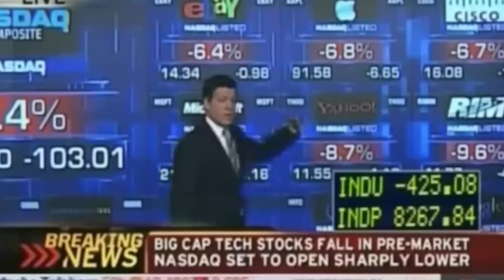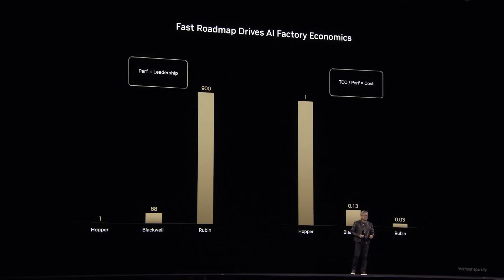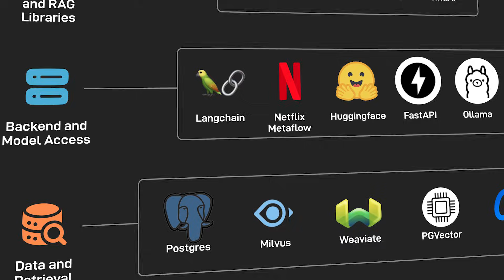AI’s Dark Fiber Moment: Why the Hype Isn’t Matching Reality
The $3 Trillion AI Bubble Nobody's Talking About

Tech giants are spending trillions on AI infrastructure while telling investors their hardware will last 6 years. But Nvidia releases a new chip every year—and even their CEO admits you can't give away the old ones. Something doesn't add up.

In this video, I break down the massive contradiction between what AI companies are telling Wall Street and what's actually happening in their server rooms. From depreciation tricks adding billions to earnings, to the 42% of companies abandoning their AI projects, the numbers paint a very different picture than the hype.

The AI revolution is real. The $3 trillion price tag? That might be a hallucination.

📌 TIMESTAMPS
0:00 – The contradiction nobody's talking about
1:02 – Supply side gluttony: We've seen this before
2:18 – The depreciation illusion (how accounting hides the problem)
3:55 – Why intelligence is getting cheaper, not more expensive
5:18 – Pilot purgatory: 42% of AI projects abandoned
6:53 – The cracks are already showing
7:30 – What I'm NOT saying about AI

🔑 KEY STATS FROM THIS VIDEO
$3 trillion in planned AI infrastructure spending
Only 6% of companies seeing meaningful ROI from AI
42% of companies abandoned most AI projects (up from 17% last year)
Google added $4 billion to income with ONE depreciation change
Less than 5% of dot-com era fiber was ever used

💬 What do you think—bubble or breakthrough? Drop your take in the comments.

*About Abelara:* Abelara works with manufacturing leaders to bridge strategy and execution. We help teams deploy modern architectures, unify disconnected systems, and unlock real operational visibility. No jargon, no fluff—just practical solutions built to scale in the real world.